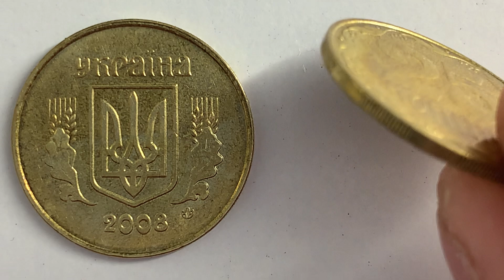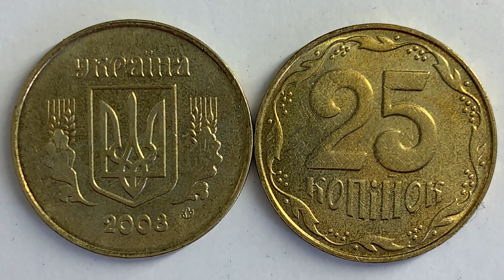25 копійок 2008 Скільки коштує така монета???